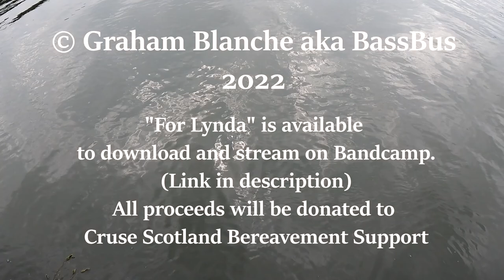Ambient Bass - For Lynda (Overwater, Status Graphite, Line 6 Helix)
This track is available to download and stream on Bandcamp.

Photographs used with kind permission of Cruse Scotland and Miriam Carnan.

This piece of music is very personal and comes with some emototion. The explanation is given at the start of the video. If you want to skip that the music starts at 1.50 minutes.

First time I have recorded a video playing four different basses. There is also a guitar line and a synth pad bass in the background.

Basses used are
Harley Benton fretless - opening pad
Overwater SDS Lite fretless - first tune
Status S2 Classic fretless - second tune
Status Electro 2 - bass line
Also use was a Burny Les Paul copy with sustainer pickup.

Effects
Line 6 Helix
Steinberg MultiTap delay
Valhalla delay
Valhalla Vintageverb
FabFilter ProQ3